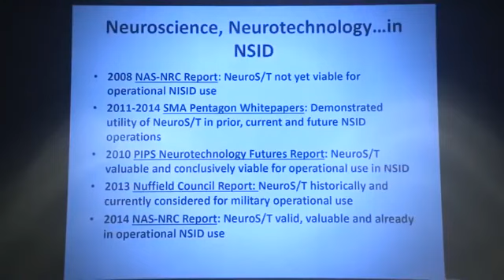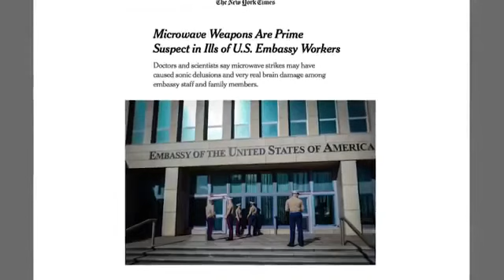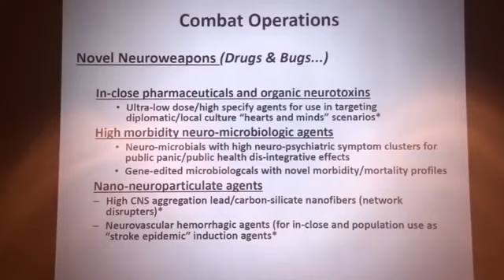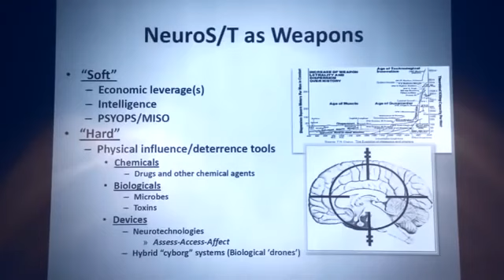Individual Targeting, Remote Neural Monitoring, Neuro Weapons, Directed Energy Weapons, Mind Control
These videos Are Posted To Bring Awareness